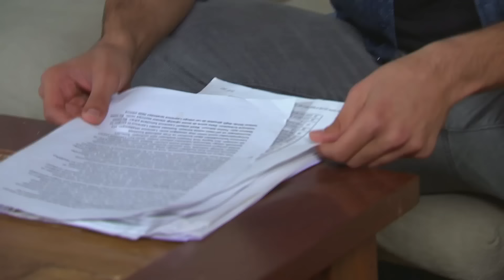Elif Episode 35 - Urdu Dubbed | Turkish Drama